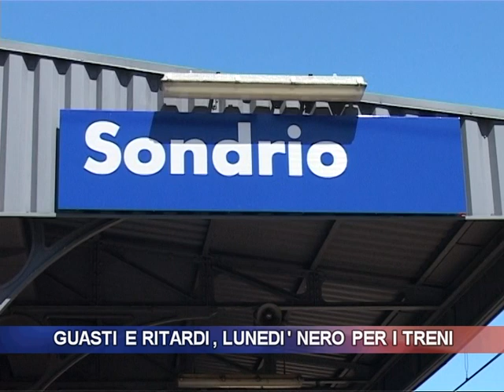Guasti e ritardi, lunedì nero per i treni